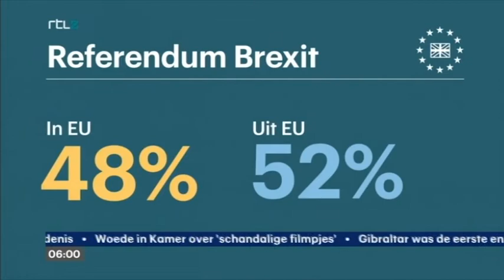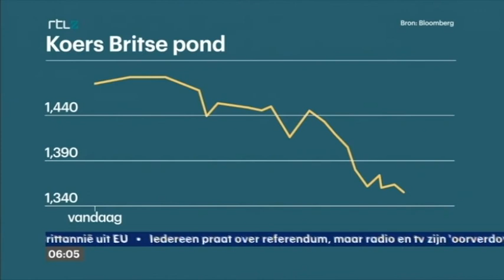RTLZ - Extra uitzending Brexit-referendum (06.00 uur) (24-6-2016)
Een korte extra nieuwsuitzending op RTLZ uitgezonden op vrijdag 24 juni 2016 om 06.00 uur, over het Brexit-referendum dat de dag ervoor werd gehouden in Groot-Brittannië, gepresenteerd door Roland Koopman.